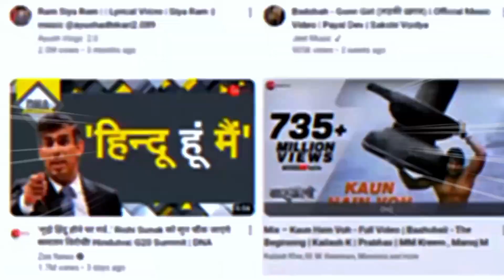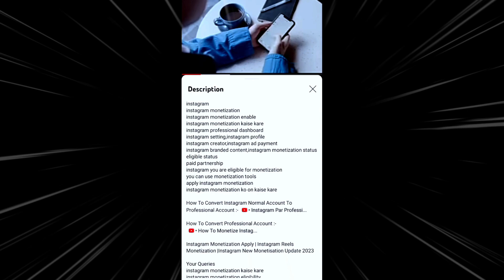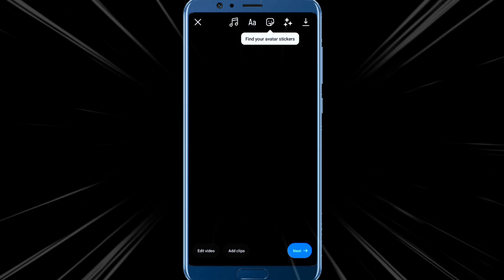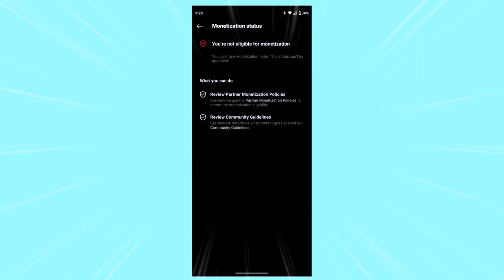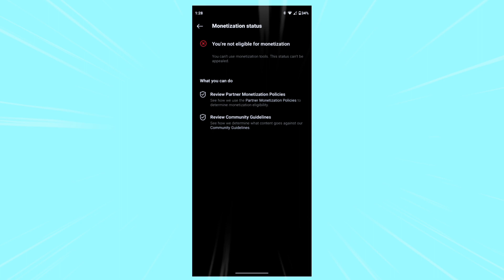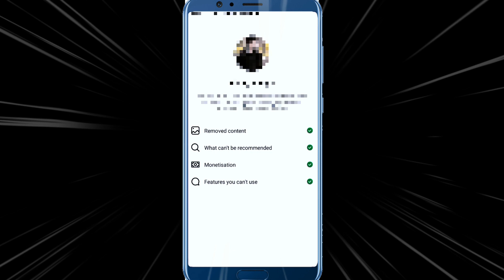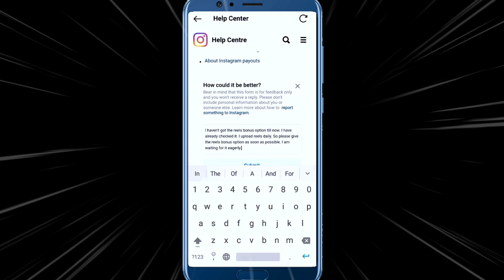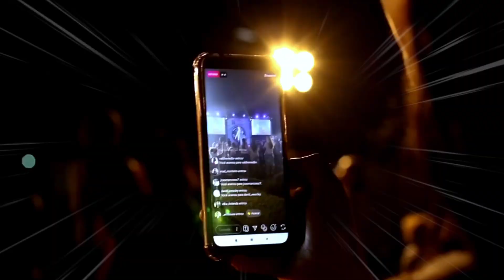How To Enable Instagram Reels Bonus In 2024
VIDEO CREADIT --: @RESPECT_THE_OWNER

bataunga ki Instagram pe you are eligible for Monetization wala option kya hai To video ko pura end Tak dekhna aur agar video pasand aae to like share and subscribe karna mat bhulna.

Your queries -
1) How To Monetize Instagram Account
2) How To Monetize Instagram Account 2023
3) How To Monetize Instagram
4) How To Monetize Account On Instagram 2023
5) How To Monetize Instagram
6) Instagram Account Monetize Kaise Kare
7) Instagram Monetization
8) Instagram Account Monetize Kaise Kare 2023
9) Instagram You are eligible for Monetization
10) You Are Eligible for Monetization Instagram

👉Instagram Bonus Appeal 👇👇
Text Here:
I haven't got the reels bonus option till now. I have already checked it. I upload reels daily. So please give the reels bonus option as soon as possible. I am waiting for it eagerly.

instagram reels bonus program,
instagram bonus,
instagram not showing reels bonus,
instagram bonus program,
instagram reels bonus option not showing,
instagram bonuses reels,
reels bonus,
instagram reels monetization,
instagram monetization,
instagram reels,
instagram bonuses,
instagram reels bonus kab aaye ga

Your Queries --:
Instagram Reels
Monetization New Update 2023
Instagram se Paise Kaise ads on reels
instagram se paise kaise kamaye 100 followers instagram monetization kaise kare

Instagram Monetization,
Instagram Monetization Eligibility,
Youre Eligible For Monetization Instagram,
how to apply for
monetization on instagram,
instagram per monetization
enable kaise kare,
how to use instagram monetization,
instagram monetization apply,
instagram monetization kaise enable,
monetize your instagram,
how to use monetization
tools on instagram,

instagram monetization,
instagram monetization enable,
instagram per monetization enable kaise kare,
instagram monetization kaise karen,
reels kaise monetize kare,
instagram se paise kaise kamaye,
reels monetization,
instagram monetization tools,
instagram reels monetization policy,
instagram se paise kaise kamaye 2023,
how to monetize instagram,
instagram monetization,
monetize instagram,
how to monetize instagram reels,
instagram monetization kaise kare,
instagram reels,
how to earn money from instagram,
instagram reels monetization update,
instagram account monetize kaise kare